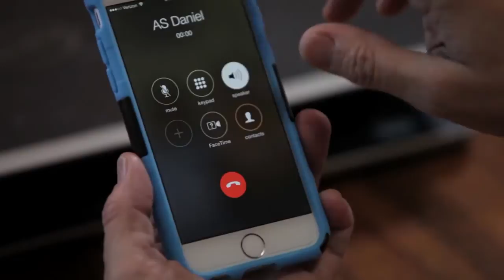AngelSense GPS Testimonial - Lisa and the Twins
Lisa shares how she uses the AngelSense GPS child tracker with her twins, Daniel and Anthony. “It's all about the safety of our children, it's about being able to listen-in and know that they are safe.”

Key Features of the AngelSense GPS & Voice-Monitoring Solution:
Non-Removable Wearable device and accessories designed for children with special needs and sensory sensitivities
Listen-In capability to monitor your child's well-being
Runner mode to locate a child when lost
Daily Activity Log and automatically generated timeline
Location Updates continuous monitoring with 10-second update intervals
Notifications by text and/or email for every location change
Google Pictures of places visited
First Responder alert sends text and/or email to a predefined trusted group of people
*NEW* School Dashboard special interface that helps school staff ensure the child is safe during school hours
*NEW* Late Departure Warning allows parents to get an alert if their child hasn't left a specific place on time (such as school), to ensure they're not left behind